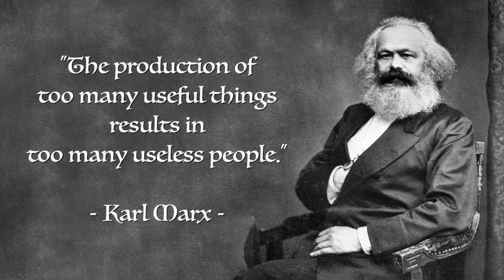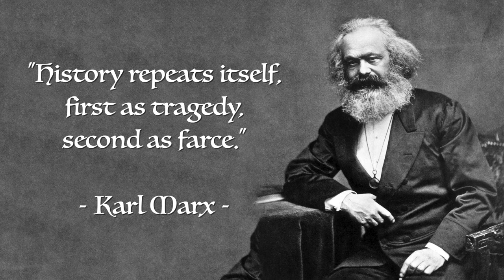#24 Karl Marx Quotes | Motivational Quotes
Karl Marx, in full Karl Heinrich Marx, (born May 5, 1818, Trier, Rhine province, Prussia [Germany]—died March 14, 1883, London, England), revolutionary, sociologist, historian, and economist. He published (with Friedrich Engels) Manifest der Kommunistischen Partei (1848), commonly known as The Communist Manifesto, the most celebrated pamphlet in the history of the socialist movement. He also was the author of the movement’s most important book, Das Kapital. These writings and others by Marx and Engels form the basis of the body of thought and belief known as Marxism. (See also socialism; communism.)

Early years
Karl Heinrich Marx was the oldest surviving boy of nine children. His father, Heinrich, a successful lawyer, was a man of the Enlightenment, devoted to Kant and Voltaire, who took part in agitations for a constitution in Prussia. His mother, born Henrietta Pressburg, was from Holland. Both parents were Jewish and were descended from a long line of rabbis, but, a year or so before Karl was born, his father—probably because his professional career required it—was baptized in the Evangelical Established Church. Karl was baptized when he was six years old. Although as a youth Karl was influenced less by religion than by the critical, sometimes radical social policies of the Enlightenment, his Jewish background exposed him to prejudice and discrimination that may have led him to question the role of religion in society and contributed to his desire for social change.

Marx was educated from 1830 to 1835 at the high school in Trier. Suspected of harbouring liberal teachers and pupils, the school was under police surveillance. Marx’s writings during this period exhibited a spirit of Christian devotion and a longing for self-sacrifice on behalf of humanity. In October 1835 he matriculated at the University of Bonn. The courses he attended were exclusively in the humanities, in such subjects as Greek and Roman mythology and the history of art. He participated in customary student activities, fought a duel, and spent a day in jail for being drunk and disorderly. He presided at the Tavern Club, which was at odds with the more aristocratic student associations, and joined a poets’ club that included some political activists. A politically rebellious student culture was, indeed, part of life at Bonn. Many students had been arrested; some were still being expelled in Marx’s time, particularly as a result of an effort by students to disrupt a session of the Federal Diet at Frankfurt. Marx, however, left Bonn after a year and in October 1836 enrolled at the University of Berlin to study law and philosophy.

Marx’s crucial experience at Berlin was his introduction to Hegel’s philosophy, regnant there, and his adherence to the Young Hegelians. At first he felt a repugnance toward Hegel’s doctrines; when Marx fell sick it was partially, as he wrote his father, “from intense vexation at having to make an idol of a view I detested.” The Hegelian pressure in the revolutionary student culture was powerful, however, and Marx joined a society called the Doctor Club, whose members were intensely involved in the new literary and philosophical movement. Their chief figure was Bruno Bauer, a young lecturer in theology, who was developing the idea that the Christian Gospels were a record not of history but of human fantasies arising from emotional needs and that Jesus had not been a historical person. Marx enrolled in a course of lectures given by Bauer on the prophet Isaiah. Bauer taught that a new social catastrophe “more tremendous” than that of the advent of Christianity was in the making. The Young Hegelians began moving rapidly toward atheism and also talked vaguely of political action.